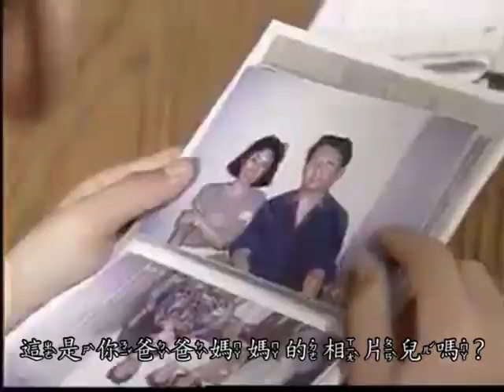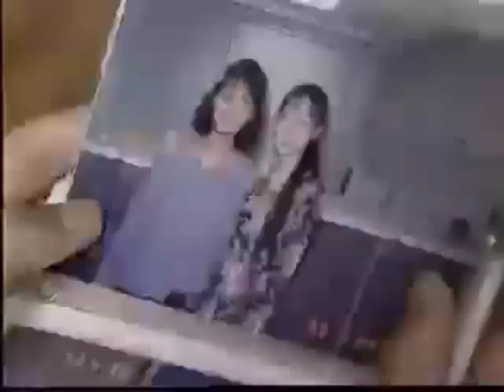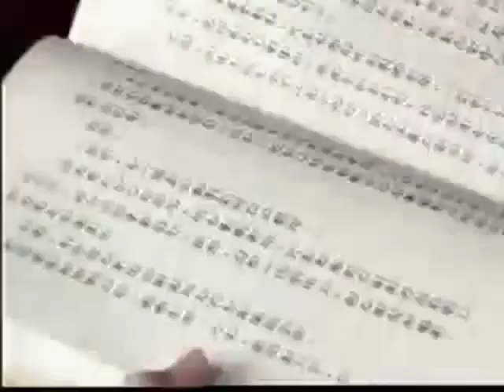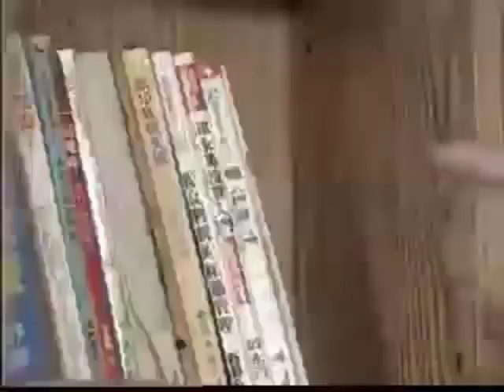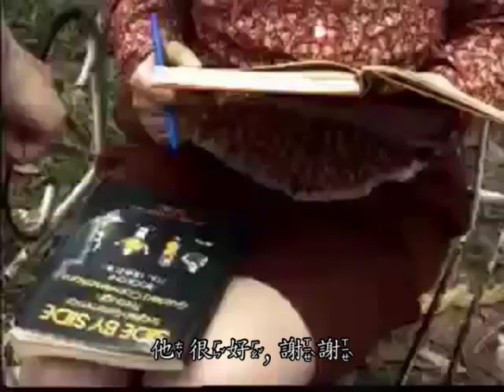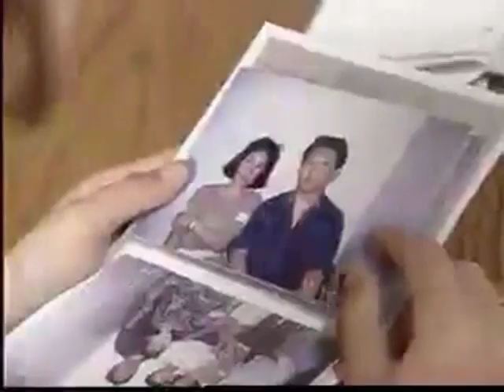實用視聽華語 第 1 冊 第 5 課